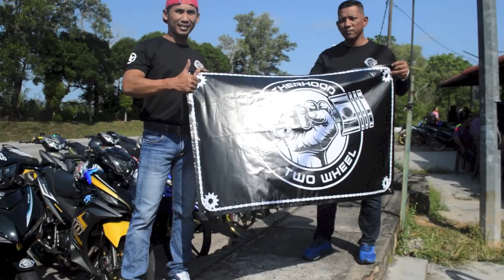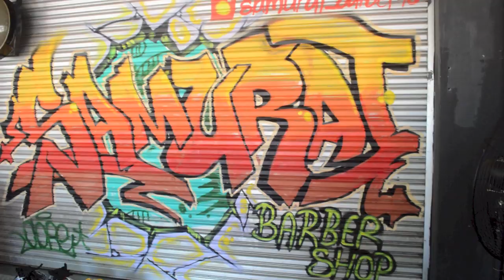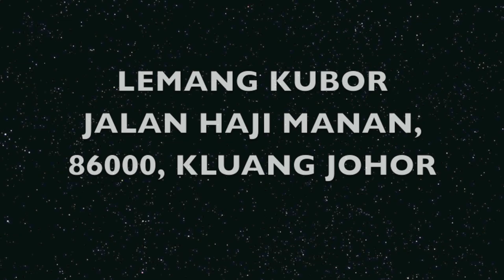Geng Bikers gegar Lemang Kubor (Food Review)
Pada episod kali ini, Sam Suhaid pergi menerjah Lemang Kubor yang terletak di Kluang, Johor. Ikuti pengembaraan beliau bersama hampir 80 bikers di sana.

Address:
Lemang Kubor,
Jalan Haji Manan,
86000, Kluang, Johor.